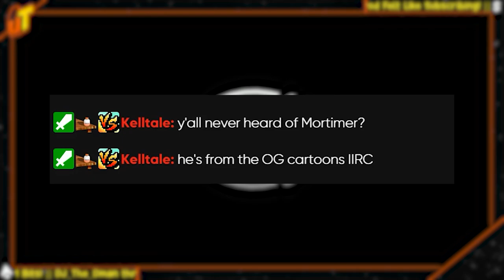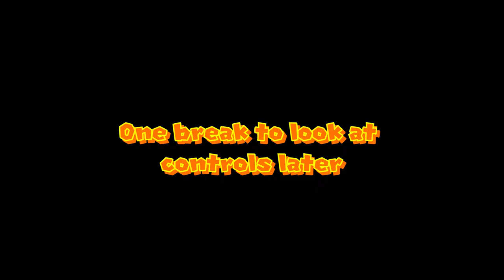That is NOT Micky Mouse… | Disney Sports Basketball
We came across an INSANE basketball video game from back in the day ft Disney legends... and Mortimer...

UNTAMAMERCH IS LIVE!

Ashton and Emerald Star